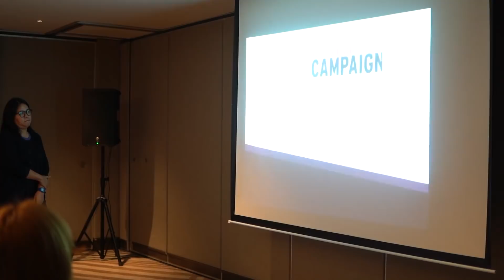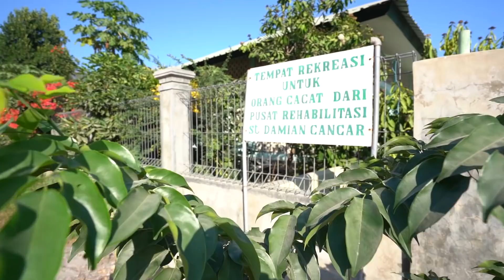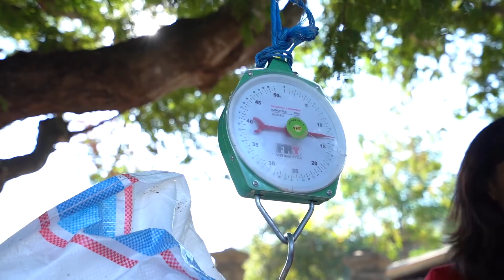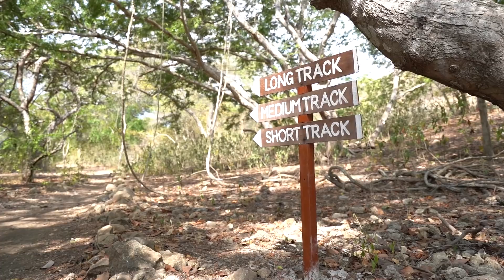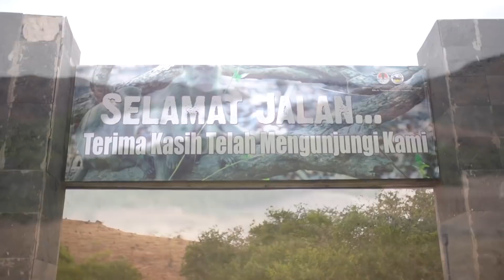SEWA KAPAL RATUSAN JUTA DI LABUAN BAJO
yow kali ini kita akan jalan jalan online mengelilingi labuan bajo! semoga bermanfaat!